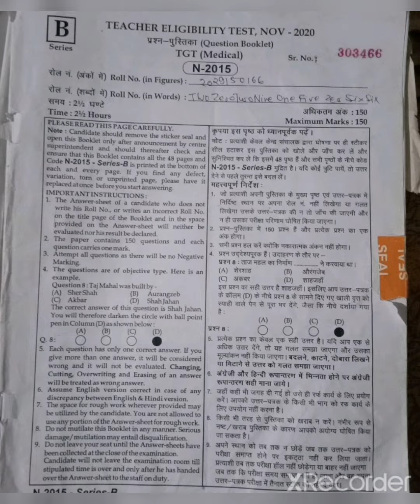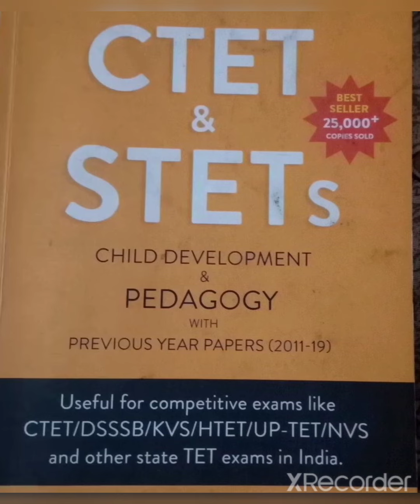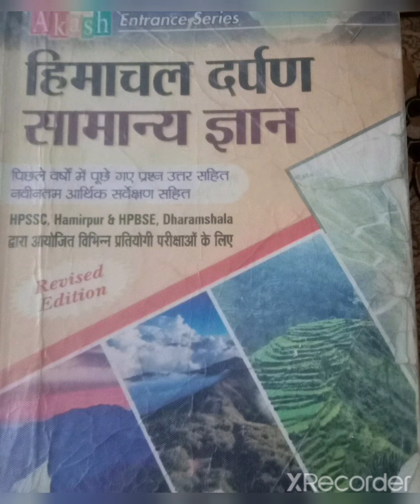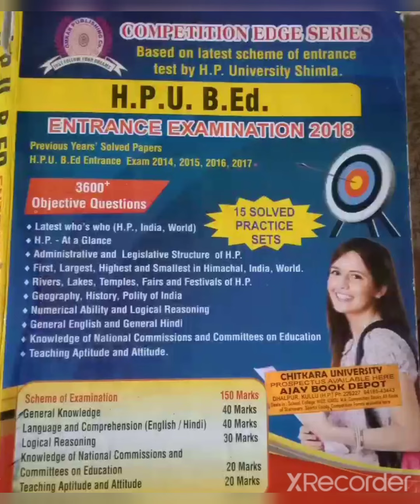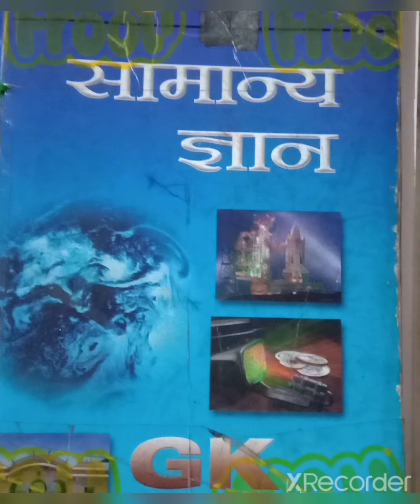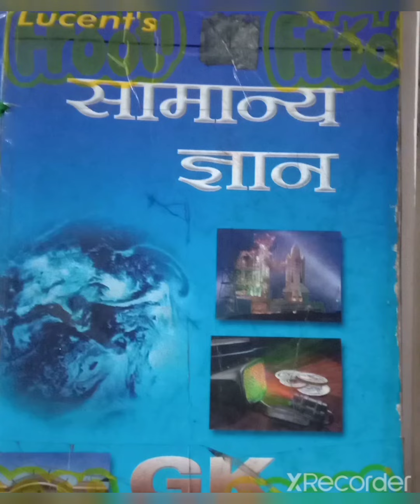Hp TET dec 2022 की तैयारी कैसे करें?Strategy for last 30 days🤔😇👩‍🏫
B.Ed se related koi problem aari ho lesson plan me..model .charts me pls..comment kre...Thankyou